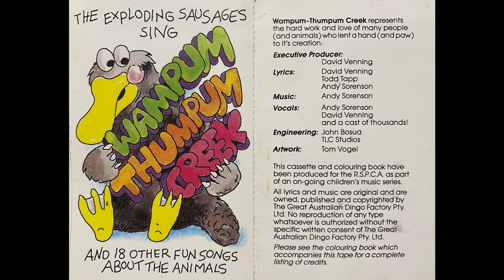The Exploding Sausages - Looney Lizards - Wampum Thumpum Creek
Wampum Thumpum Creek is the second album from The Exploding Sausages.